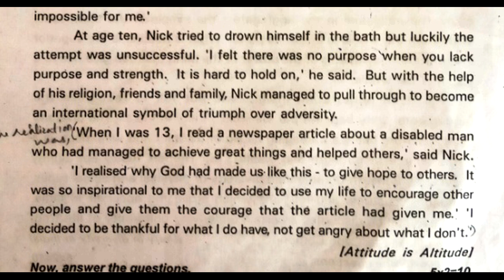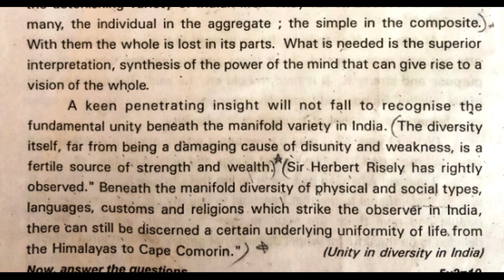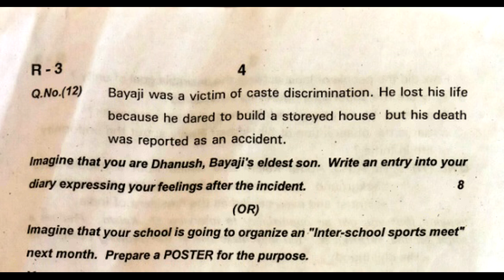10th class english pre public exam practice test paper 2022 | tenth class english final questions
more links.
10th class SA2 English sample model test paper 2021 | sa1&fa1 english 2021 papers | sa x class paper

english sa1 model test paper class 10 - sa1 english sample question paper 10th class - english sa1

10th class english sa1 model question paper | english sa1 test paper class x | sa1 english class 10

ts 10th class english annual grand test paper 2022 | class 10 english summative final test paper

public exams
10th class english public exam practice test | 10th sa final exam questions | english grand paper sa

Personality Development
Wit and Humour
Human Relations

Social Issues
Bio-Diversity
Nation and Diversity
Human Rights

10th class english public exam practice paper 2022 | english sa grand test pre-final | revision exam